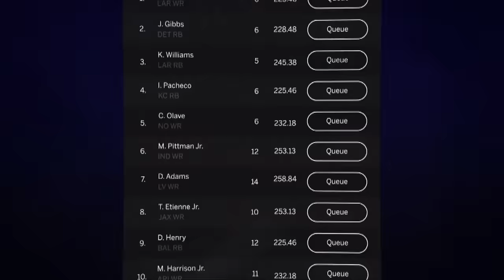Con la lesión de Prescott ¿se terminó la temporada para los Cowboys? I PODCAST CUARTA OPORTUNIDAD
¿Qué canje cerca de la fecha límite tendrá mayor impacto? Dak Prescott podría estar hasta un mes fuera para Dallas. Christian McCaffrey podría estar de regreso esta semana con los 49ers. ¿Lions seguirán domiando aún ante los Texans? Los steelers y Commanders en un duelo atractivo ¿podrá continuar su racha Russell Wilson? Y más...

¿Qué canje tendrá mayor impacto antes de la fecha de cierre? 3:00-10:58
¿Cómo impacta la lesión de Dak Prescott al futuro de los Cowboys? 11:00- 23:43
¿Qué significa para los 49ers el regreso de Christian Mccaffrey? 23:45-29:17
Los Lions visitan a los Texans en Sunda Night 34:47-42:40
Steelers o Commanders ¿Quién tiene un récord más inesperado? 42:41-48:23
Cuarta y Corto: La Apuesta de la Semana 48:38- 52:41